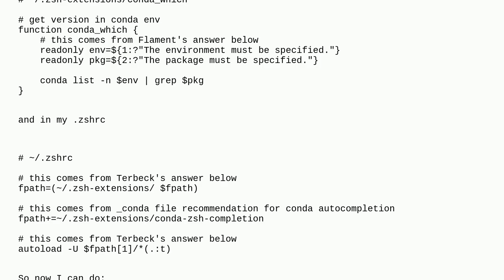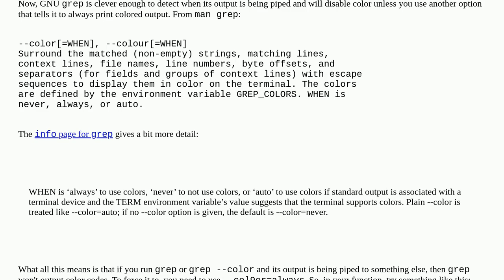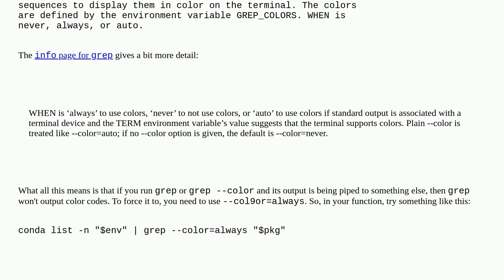How to retain color output with custom zsh function?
A special thanks goes out to the community

  oh-my-zsh colors grep zsh